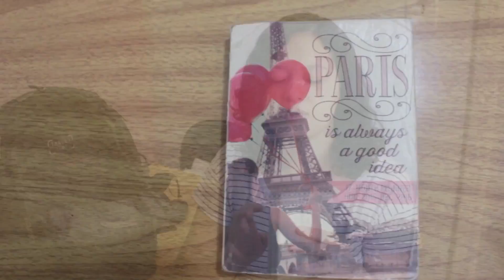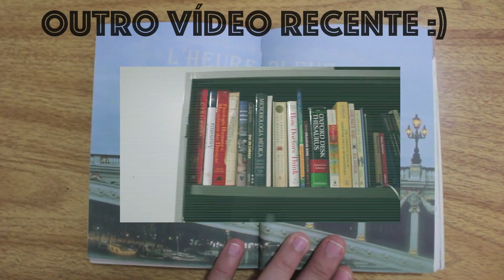O que tem na minha mochila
Nesse videoblog eu mostro o que normalmente levo na minha mochila, sendo uma estudante de medicina. Estou no segundo período. Ao contrário do que muitas pessoas pensam, a faculdade de medicina não exige materiais muito mirabolantes, pelo menos no ciclo básico. Não sei dizer depois, haha. Espero que gostem. Fiquem bem e até o próximo vídeo!

● CONECTE-SE ●
Instagram e Skype: Medicinanda